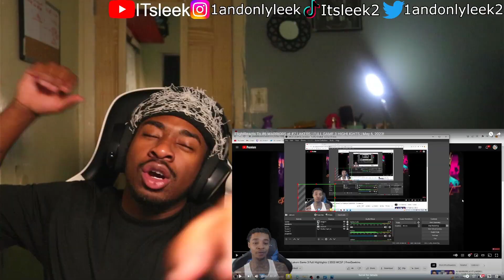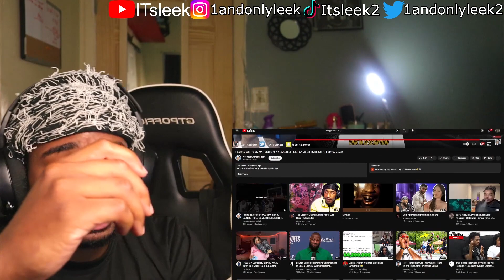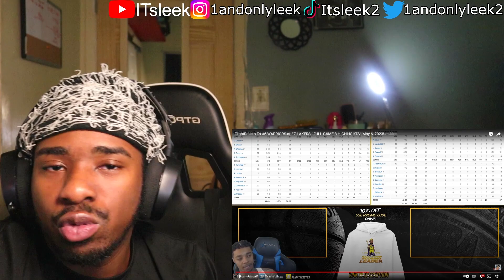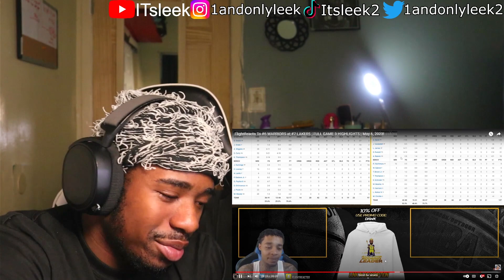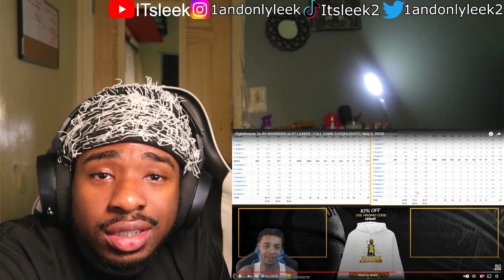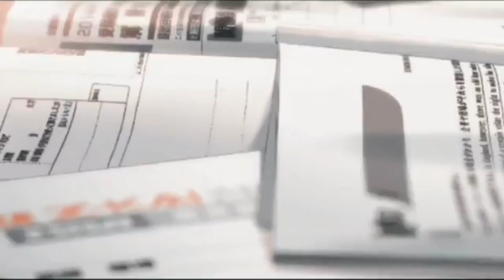ITS LOOKIN REAL SPOOKY 6 WARRIORS at #7 LAKERS | FULL GAME 3 [ITSLEEK REATION]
FOLLOW ME ;